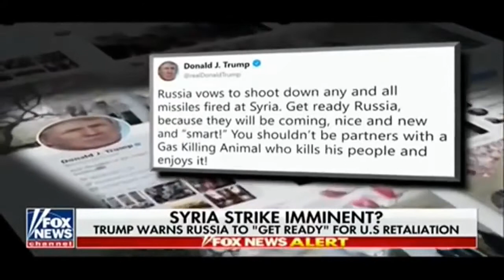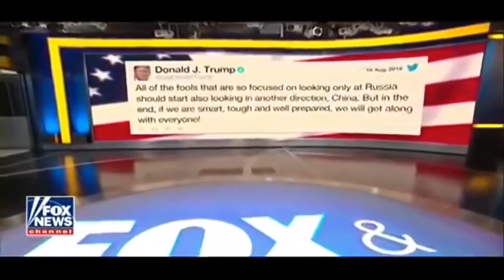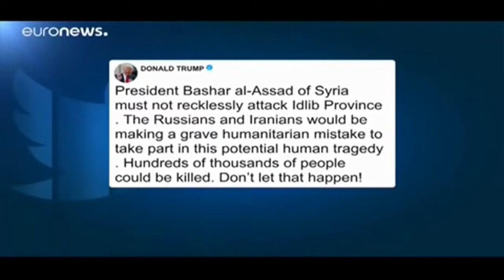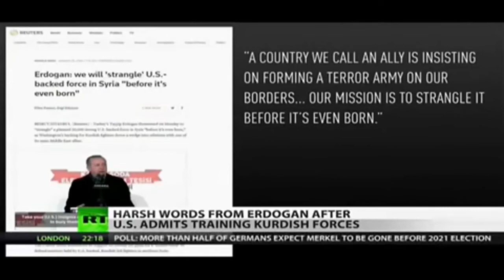WW3 ESCALATES AS FEARS SKYROCKET WORLDWIDE 2018!